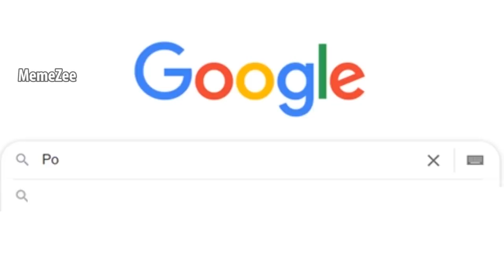When your Parents use your Computer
uberduck.ai used

Second Channel! ►